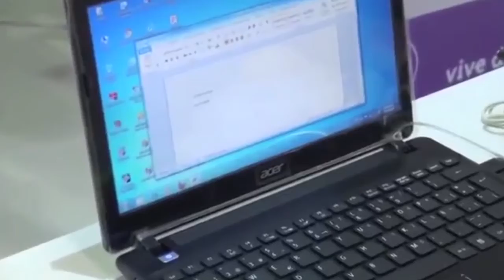TECNOAYUDAS TELETRABAJO INCLUSIVO - Rueda de negocios Tecnnova 2020